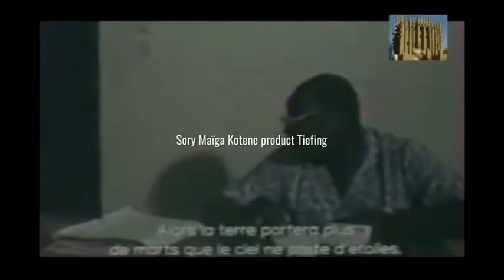Tiefing film malien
Film malien